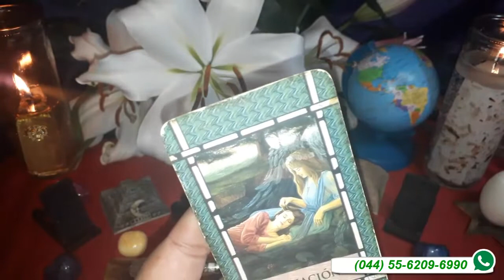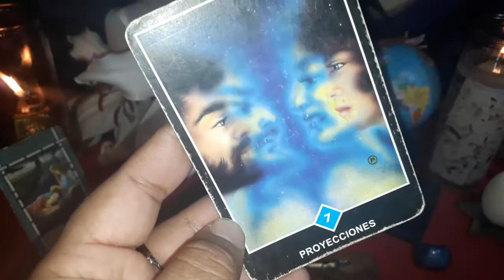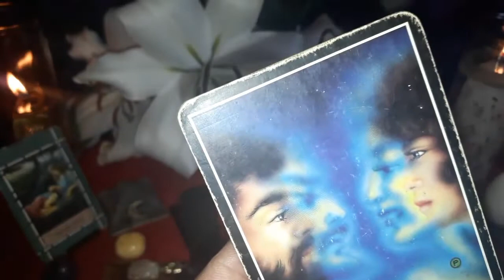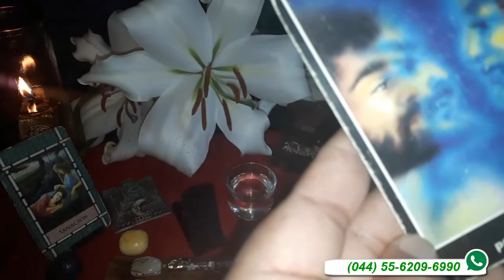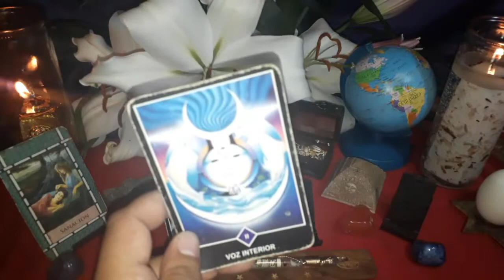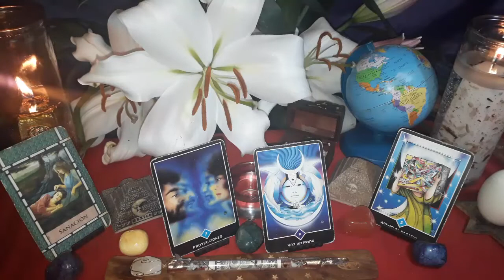ACUARIO - HORÓSCOPO DEL 24 AL 30 DE SEPTIEMBRE